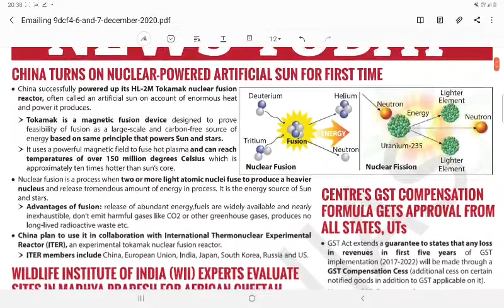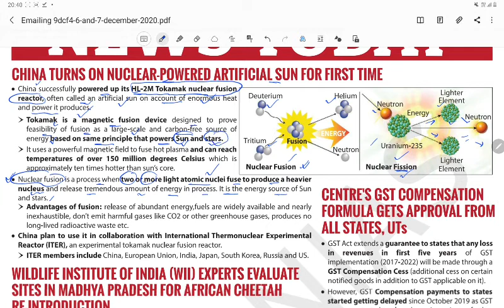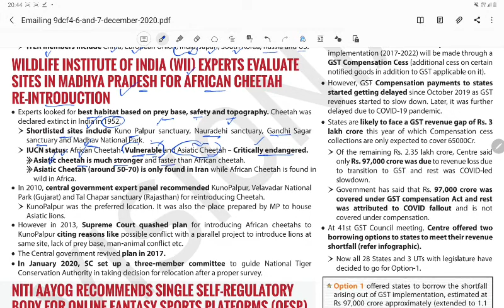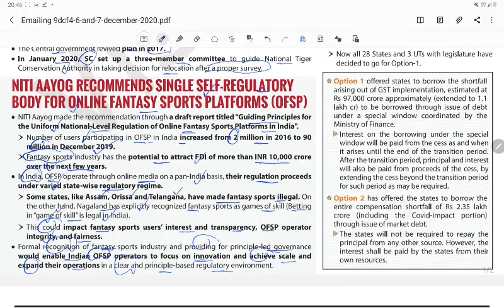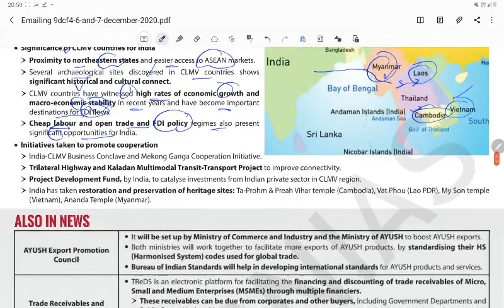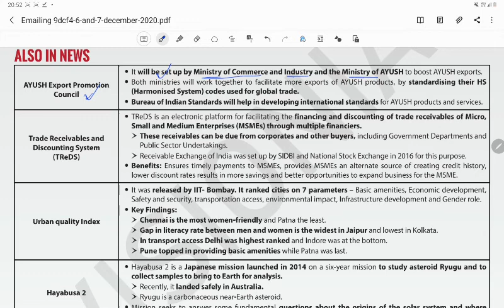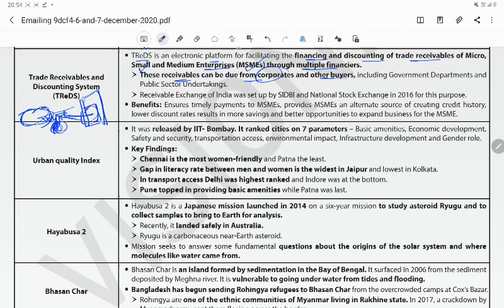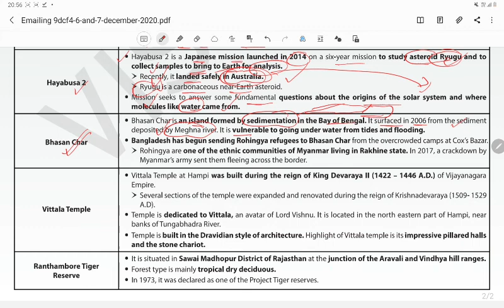News Today 6th and 7th December 2020